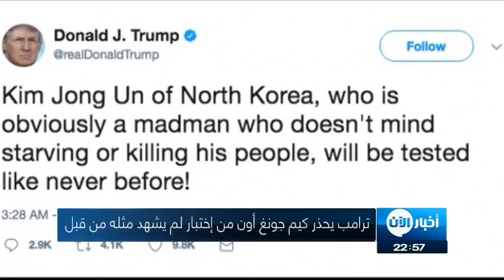22-09-2017 | موجز الحادية عشرة مساءً لأهم الأنباء من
العناوين:
قتلى وجرحى بقصف روسي على بلدة سرجة في ريف
القوات_العراقية تدخل قضاء الشرقاط شمال غرب
برزاني: استفتاء كردستان_العراق بموعده وأمره ليس بيدي
تيريزا ماي تقترح فترة إنتقالية بعد بريكست مدتها سنتان
ترامب يحذر الزعيم الكوري الشمالي من اختبار لم يشهد مثله من قبل
مضاد فيروسي ثلاثي يقدم نتائج واعدة لمعالجة

تقديم: هاني الملاذي